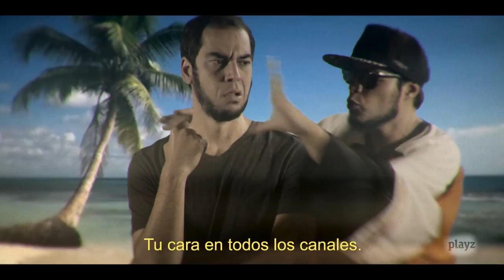MAMBO 1x01 | Playz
Julio Mambo (David Sáinz) fue una estrella infantil internacional hasta que dejó de ser niño. En la actualidad es un perdedor que se resiste a aceptar que ha tocado fondo.